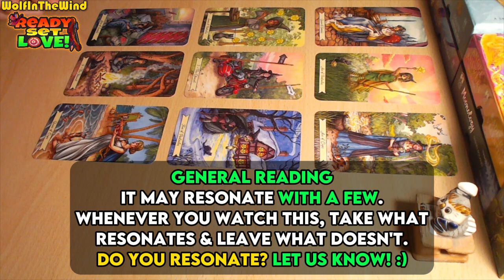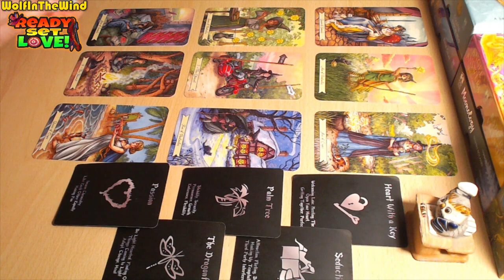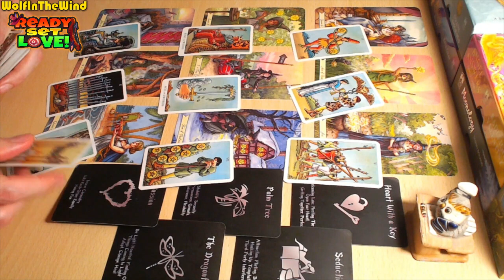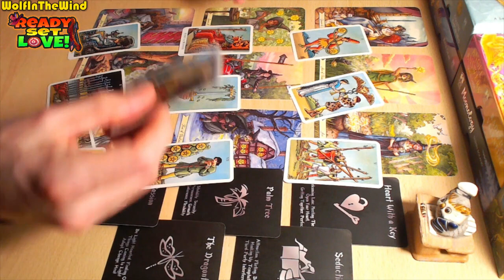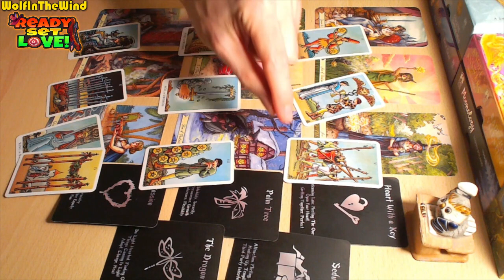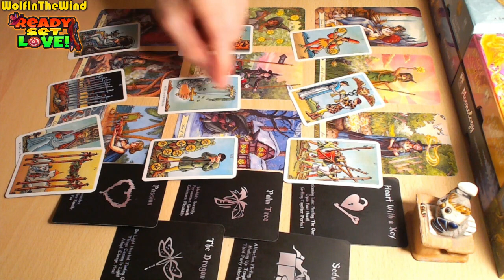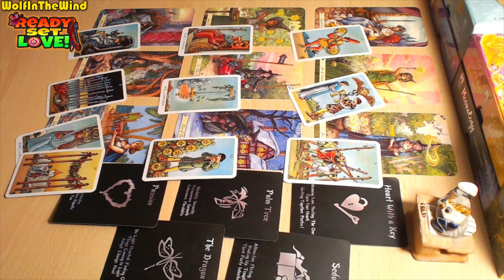SCORPIO ♏ THEY'RE ON THE FENCE, BUT YOU'RE TIRED OF WAITING! | APRIL 2024 TAROT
Hello Scorpio, this is a Love Tarot Reading for the old and new friends of our channel with Scorpio Sun, Moon, Rising and Venus in their chart. In this tarot reading we take a look at the energies for you, the person you're dealing with and a potential progression for the connection. Whenever you watch this tarot reading take what resonates and leave what doesn't.

- WITW